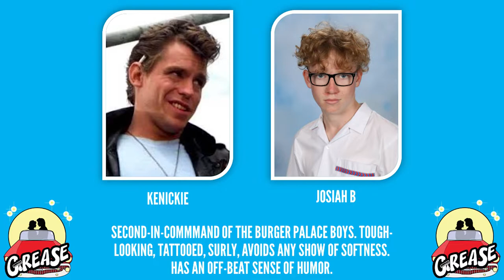Aspley SHS - Musical Role Announcement 2022